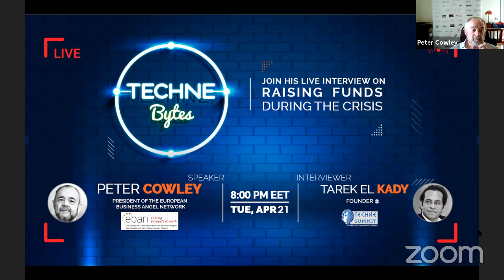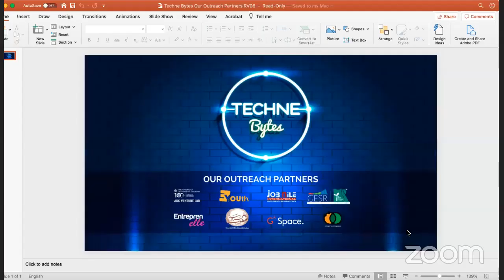TechneBytes: “Raising Funds During The Crisis” with Peter Cowley, President of the European Busines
📢 Live now on TechneBytes: learn more about “raising funds during the crisis” on a special interview with Peter Cowley, President of the European Business Angels Network (EBAN).

👇🏼Join us via zoom be able to ask all your questions